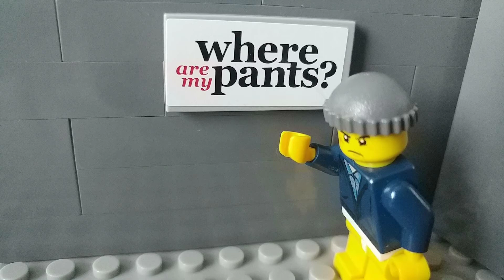sa suorutrot sa elbissop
dloheb na elbissopmi ot dnatsrednu pots noitom oediv taht saw edam htiw eht esoprup fo gnirutrot uoy dna gnieb a erazib (elbanu ot eunitnoc drawrof. eunitnoc gnidaer dna uoy era ta ksir fo wkdnekkdnflwkdkdkdkwneewqldndnekkwknddisskdbdkdkdndndksskdkdjdnndkdekkdjdjek)

read more...

esclamation!